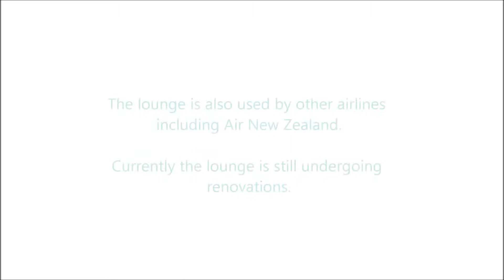Qantas Lounge Perth International Airport T1- August 2017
A tour of the Qantas lounge at Perth International Airport (T1).